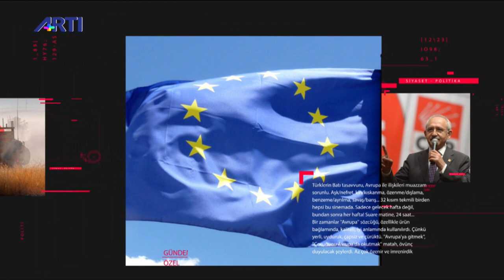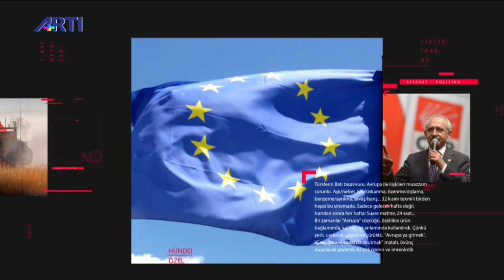Artıbir son yapılan anket sonuçlarını Artı TV'de açıkladı! - Fatih Yapıcı ile Gündem Özel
Gündem Özel’de Artıbir Araştırma’nın yaptığı en son kamuoyu araştırması masaya yatırılıyor.